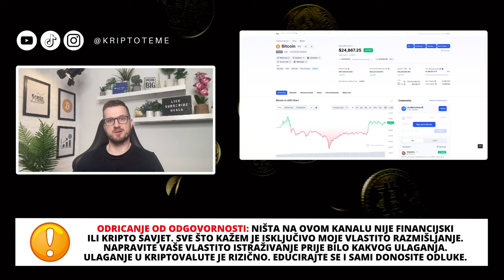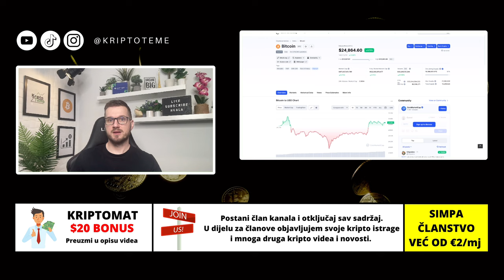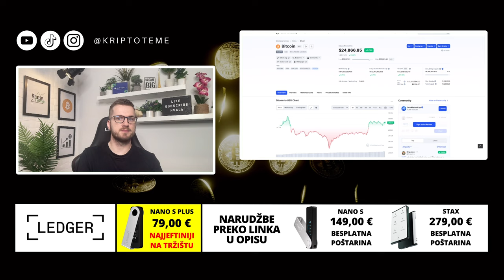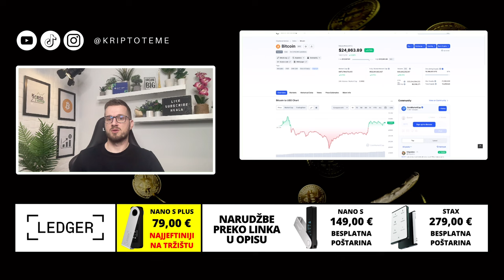BITCOIN - STVAR JE PRILIČNO JASNA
Tema: Bitcoin 📈 Top podatci za Bitcoin budućnost i kriptovalute

Kriptovalute su budućnost a ovo su najnovije kripto vijesti :) Kriptovalute luduju, Bitcoin je lokomotiva koja vuče sve za sobom a danas se bavimo temom Bitcoin. Pozivam vas da pogledate do kraja. Ako pratite kriptovalute i kripto teme na pravom ste mjestu. Podržite video jednim lajkom ;)

KRIPTO TEME

bitcoin i kriptovalute
kripto teme
BalkanCrypto zajednica raste iz dana u dan
kriptovalute
kako kupiti kriptovalute
kriptovalute cena bitcoina
kriptovalute KRIPTOVALUTE
ulagači u kriptovalute manipulacije
uložiti novac u kriptovalute i bitcoin
KRIPTOVALUTA BITCOIN
kriptovalute i bitcoin
kriptovalute za pocetnike
Ulaganje u bitcoin za početnike
kriptovalute edukacija
kriptovalute balkan
kriptovalute novosti
kriptovaluta
KRIPTOVALUTE